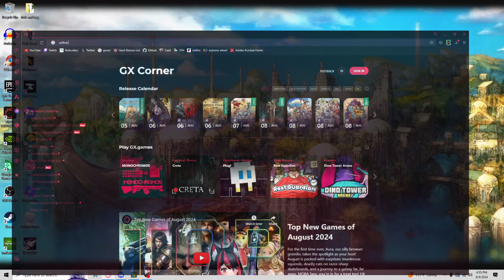(HDL Demon) Pinball Panic - TeamHFC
Old TeamHFC collab that received a nerfdate, rendering it unbalanced and slightly chokepoints heavy.  Bugs

Enjoyment: 0/100
Attempts: 412
Placement at time of upload: #39